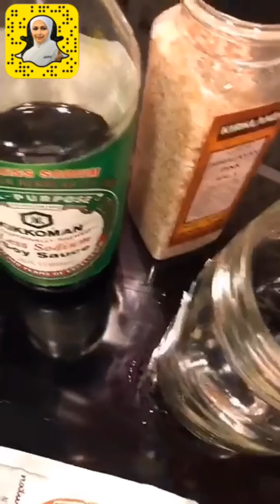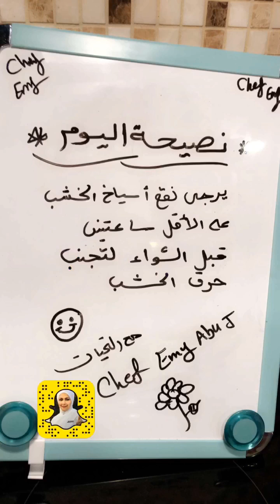اسياخ الدجاج التايلندي وصوص اللوز من شيف ايمي ابوجراده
My snap:chefemy